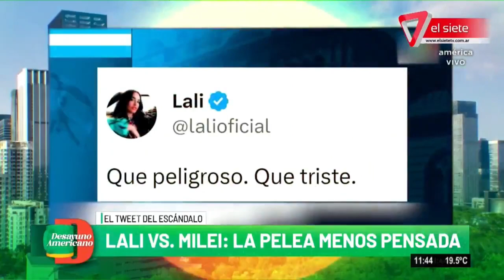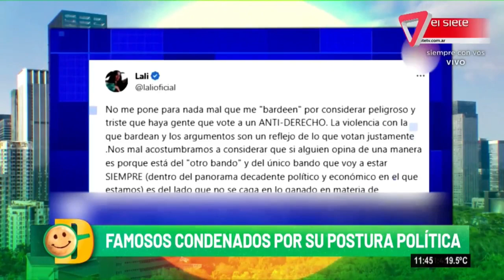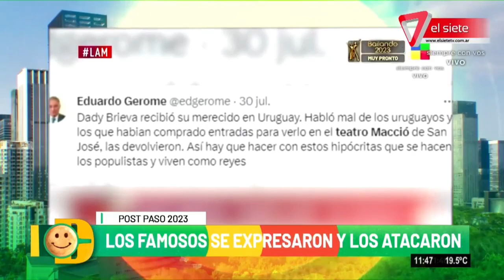😮Los FAMOSOS que APOYAN a los POLÍTICOS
Un resumen de los famosos que han dado a conocer sus preferencias políticas .